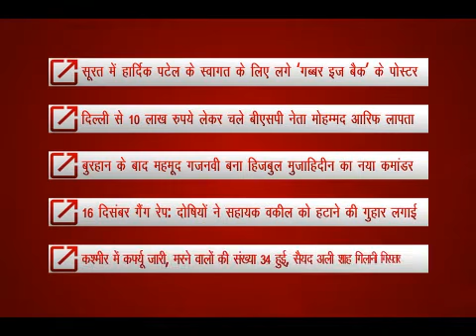सूरत का गब्बर !